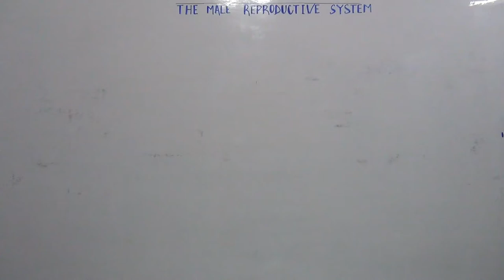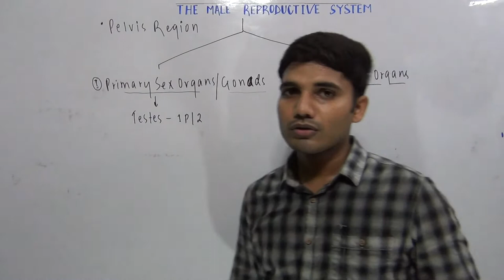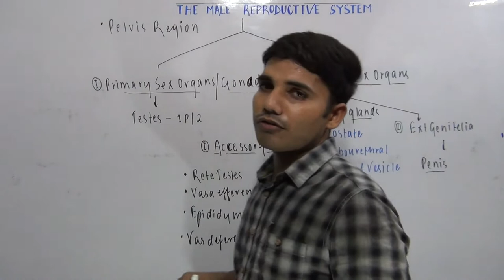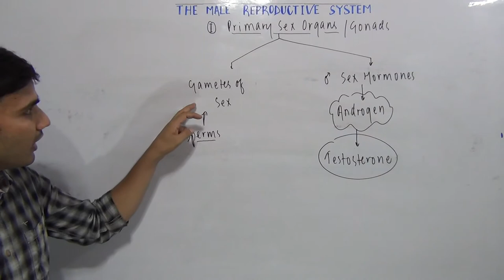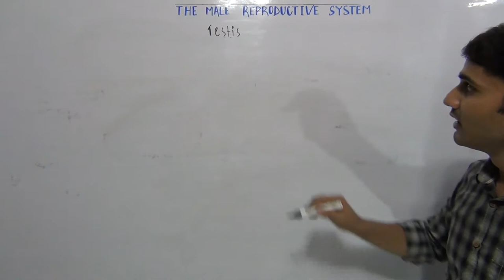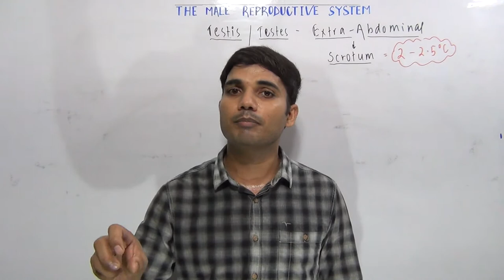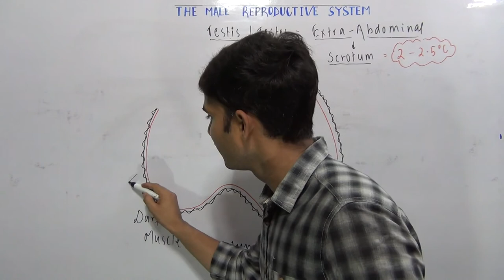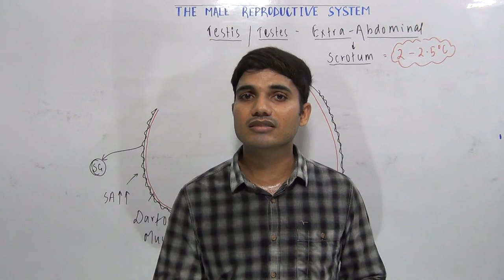Male Reproductive System